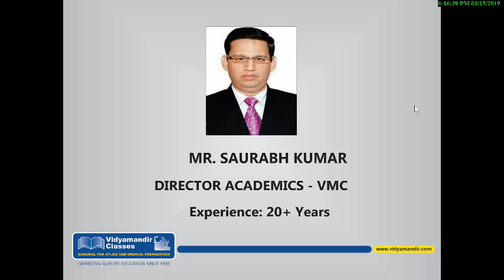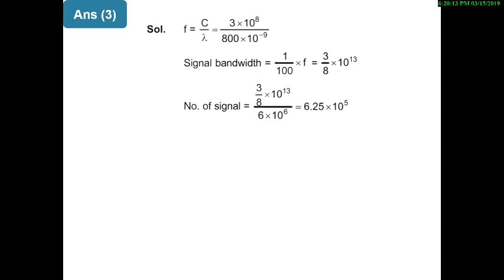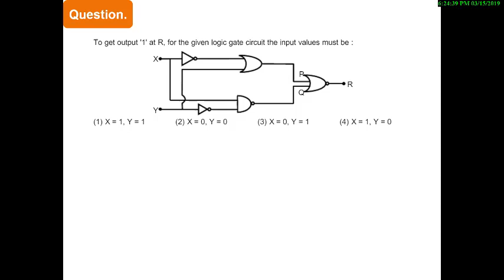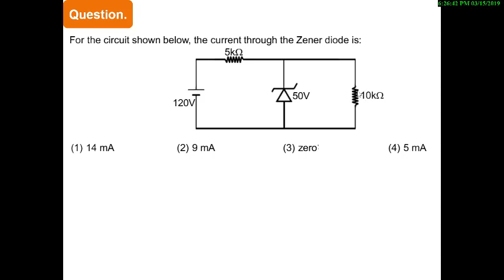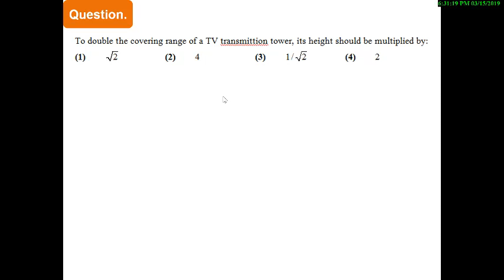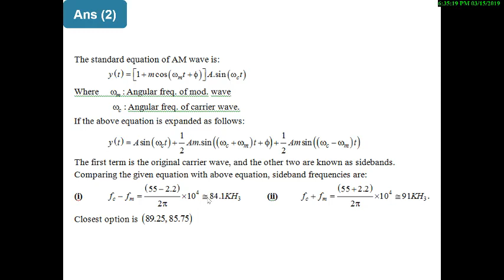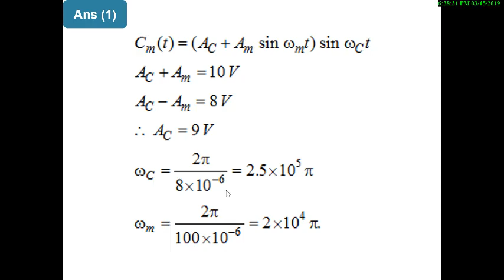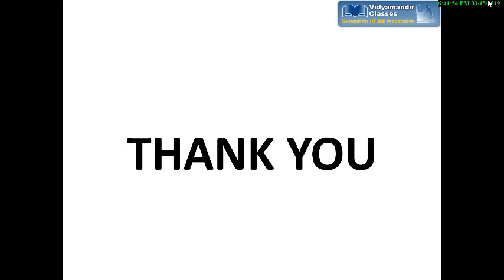JEE Main Specific Topic's Questions From Physics Asked in 2019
Saurabh Sir from VidyaMandir Classes, solves specific topics from Physics questions that were asked in IIT JEE Main 2019 in Jan month.

If you have any doubt, ask at comment section, Saurabh Bhaiya will explain here.